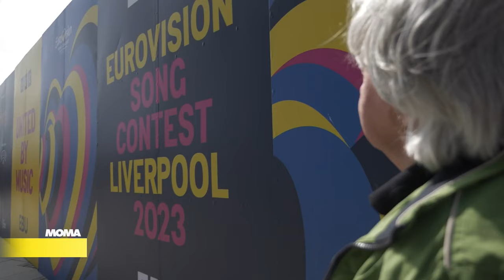Peter Urban vor seinem letzten ESC (2023)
Peter Urbans Abschied als Kommentator des @EurovisionSongContest für die ARD steht bevor – nach 26 Jahren: Anlass für zahllose Rückblicke und Interviews, natürlich auch im ARD-Morgenmagazin.

12. Mai 2023  •  Moderation: Anna Planken, Till Nassif  •  Bericht: Jens Eberl  •  @wdr @esc

Quelle (Zugriff 13. Mai 2023)